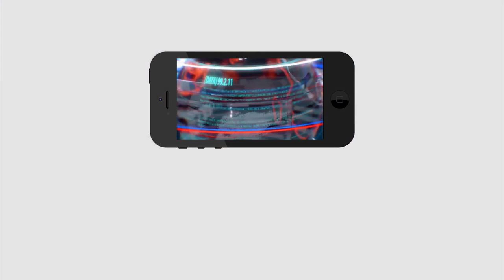Nimmagadda Meets to Jagan Govt | బిగ్ బ్రేకింగ్: జగన్ ప్రభుత్వంతో నిమ్మగడ్డ భేటీ..! | PDTV News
బిగ్ బ్రేకింగ్: జగన్ ప్రభుత్వంతో నిమ్మగడ్డ భేటీ..! | Nimmagadda Meets to Jagan Govt | PDTV News